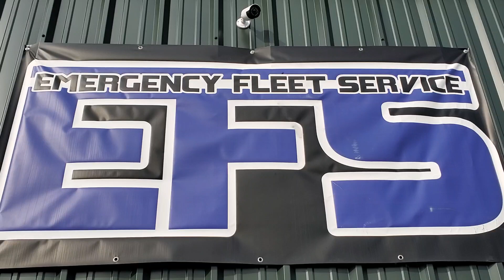2020 F250 Super Duty Feniex Police Lights by EFS Houston Emergency Fleet Service